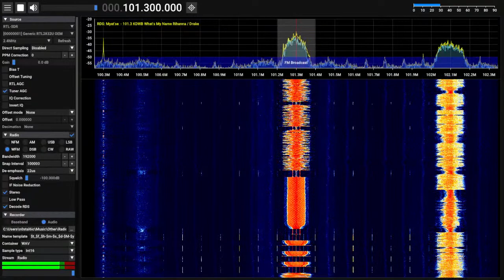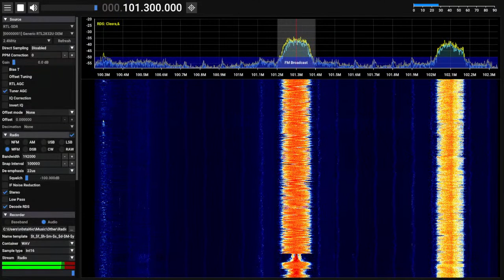101.3 KDWB 5/3/23 2:11 PM -